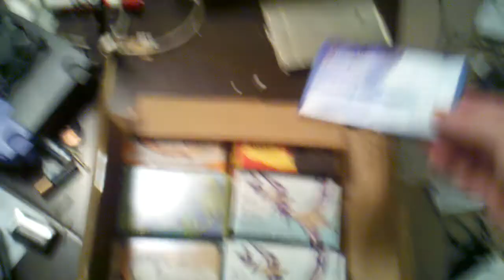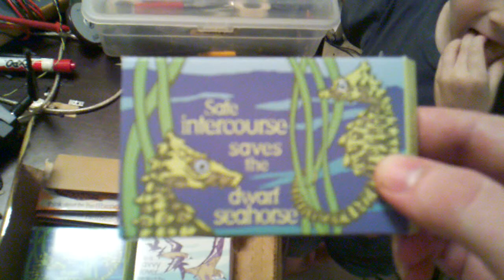Endangered Species Condoms (Get your own for free)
Alls you got to do is go and signup to get a box of 80 free condoms with funny saying on them...
They include:
Be a savvy lover... protect the snow plover
When your feeling tender... think of the hellbender
In the sack save the leatehrback